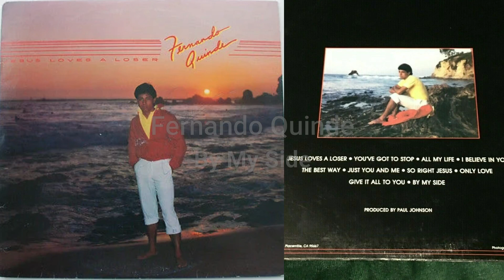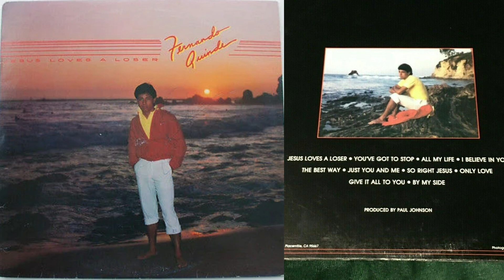Fernando Quinde: By My Side